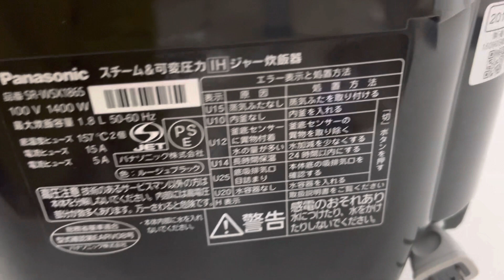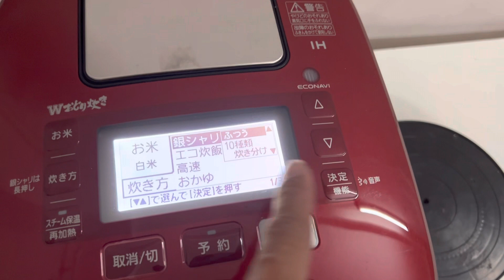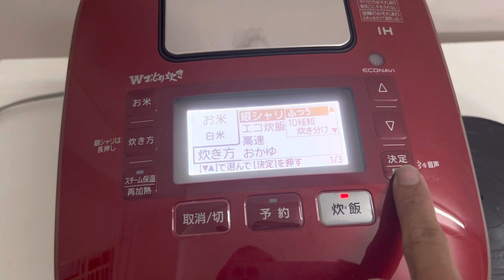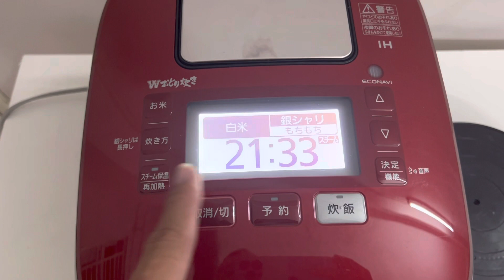Nồi pana 1,8L áp suất điện tử BÙ ẨM | nồi cơm tốt nhất | bếp nhật